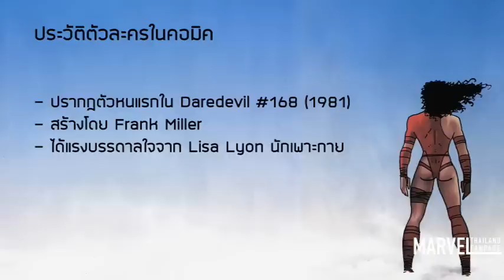ELEKTRA REVIEW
ตามคะแนนโหวตของ Review by Request #1
ก็มารีวิวและคุยเกี่ยวกับหนัง Elektra 2005 แบบสั้นๆ

แย่หรือไม่ น่าดูไหม? ดูในคลิปได้เลย